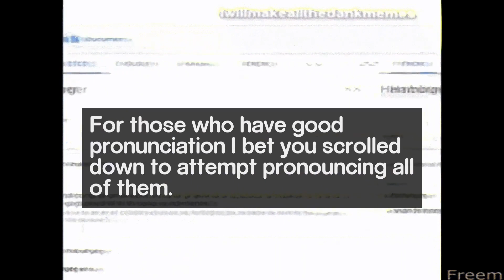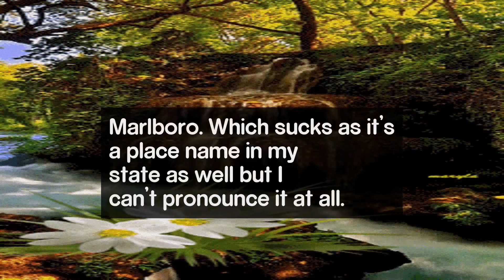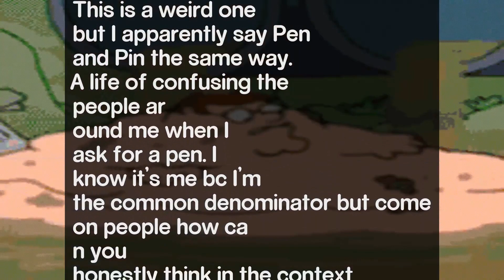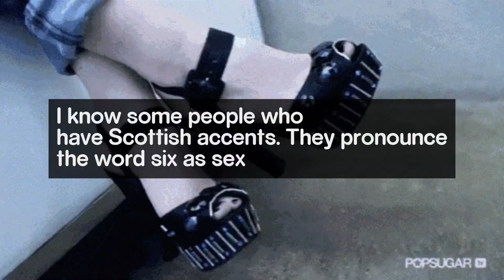Ask Reddit: What’s a common word you really struggle to pronounce?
Welcome to reddit rogue where we see the rogue side of the internet todays question is What’s a common word you really struggle to pronounce ?.